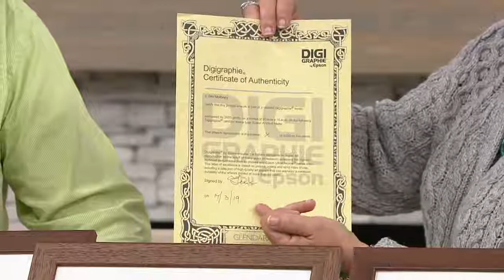Choice of Glendara Art Framed Picture on QVC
Choice of Glendara Art Framed Picture

Stirring scenery. Sense the wonder of the Emerald Isle each time you gaze at this stunning, rural Ireland-inspired print. Signed by the artist, the limited-edition piece has been double-matted under glass and finished with a distressed pine frame. From Glendara Art.